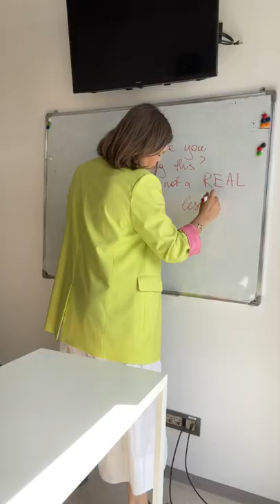DA' CUM A SÎ ȘII ÎN ENGLEZĂ "Sănătate!" ?